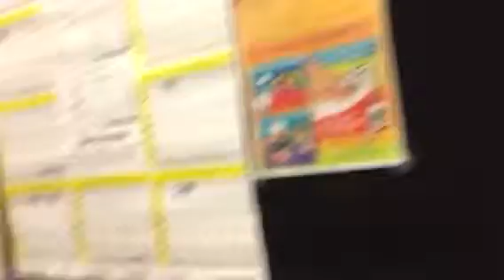Janet Christensrn Obrien talks about Robert Scott Ingram case to Herb & Will P Wilson